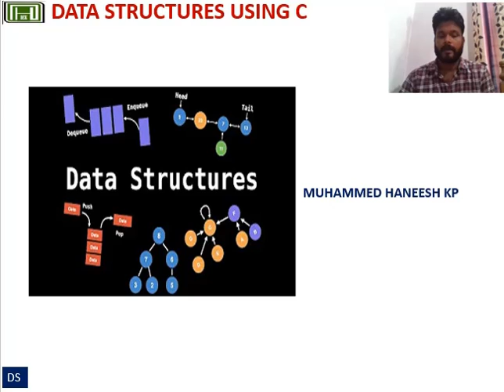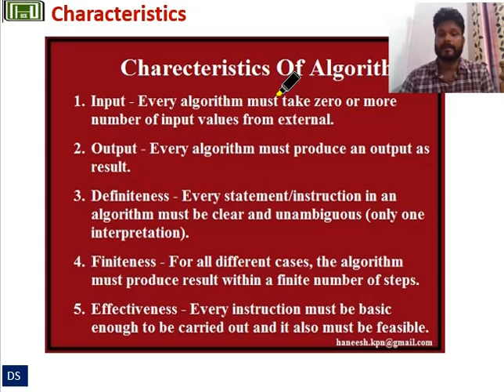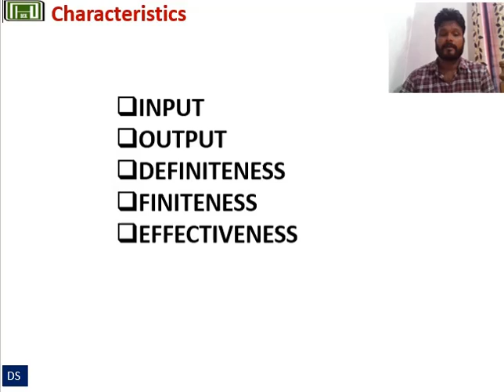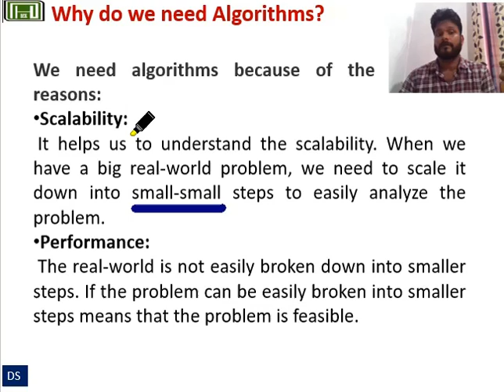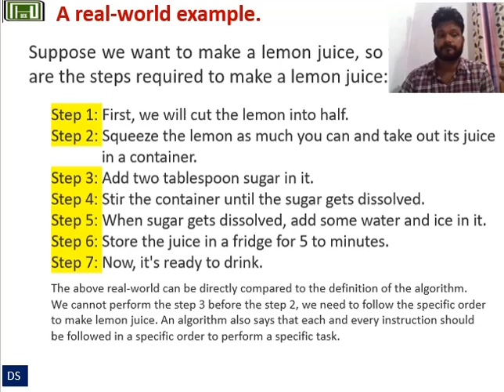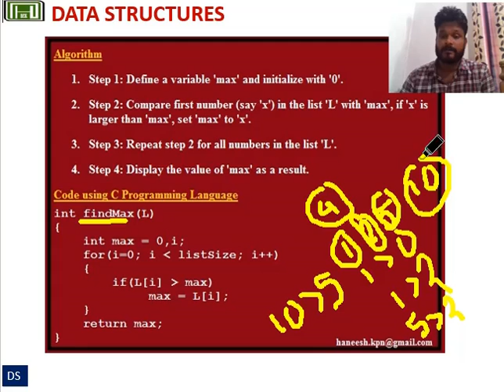Algorithm in DS | Algorithm example | characteristics of algorithm